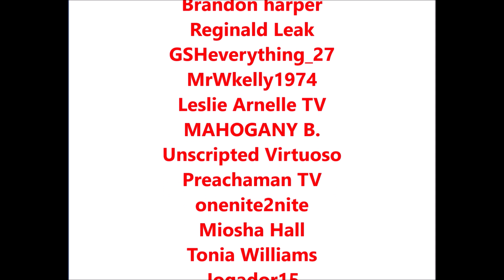Pusha T says J Prince is lying